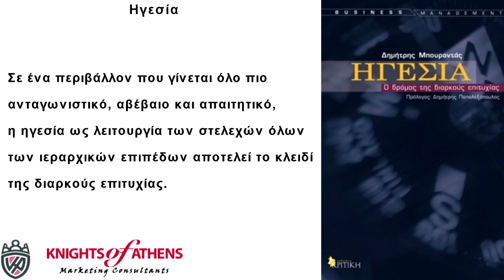ΗΓΕΣΙΑ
Ηγεσία
Εκδόσεις ΚΡΙΤΙΚΗ
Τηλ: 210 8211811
Ηγεσία